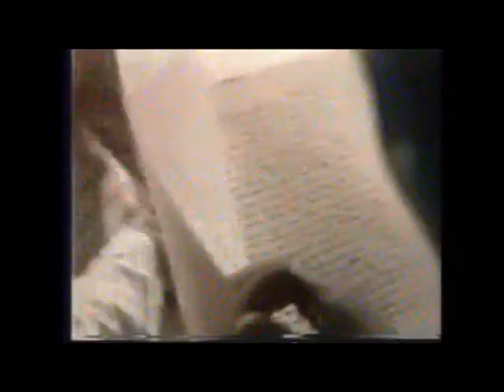CCF TV 19 sign off 2003-2007